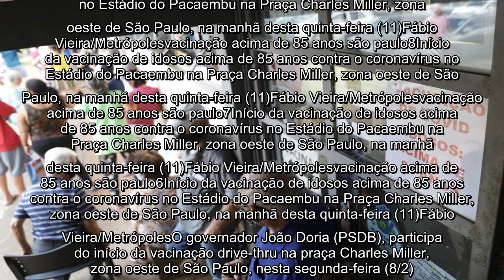Diretor do Butantan critica Pazuello por prometer vacinar país em 2021